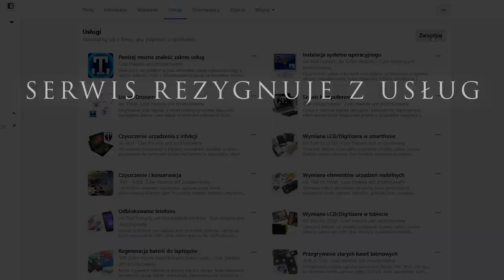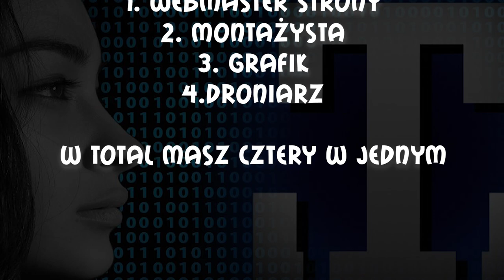ZASIĘGWTOTAL (Nowe usługi w TOTAL SERWIS)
2023 TO ROK ZMIAN DLA TOTAL SERWIS. NIESTETY NIEKTÓRE POZYCJE USŁUGOWE ZOSTANĄ WYCOFANE. POWODEM REZYGNACJI SĄ INNE/NOWE USŁUGI.